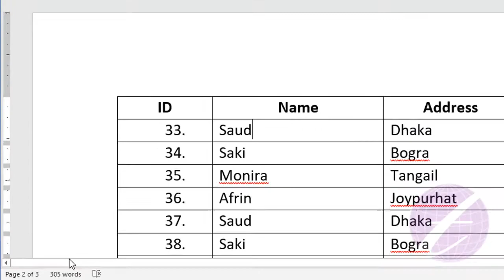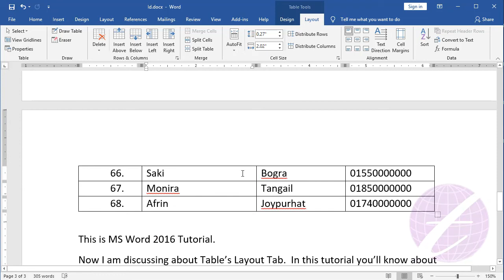Repeat Header Row in Word Table | MS Word Table Tutorial | Microsoft Word Tutorial Bangla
In this video you'll know how to repeat header row in word table. This is MS Word Table Tutorial and Microsoft Word Tutorial Bangla. It also ms word 2016 tutorial bangla or word 2016 bangla tutorial and it's part of ms word full course in bangla. After watching this video you'll learn about repeat header row in word 2016, repeat header table word, ms word table header row, ms word table header repeat, ms word table repeat header row, ms word repeat header row, ms word repeat table header, table in ms word etc.

এ ভিডিওতে দেখানো হয়েছে এম এস ওয়ার্ড ২০১৬ এর Document এর প্রতিটি পেজে Table এর Header Row sow বা hide করবেন।